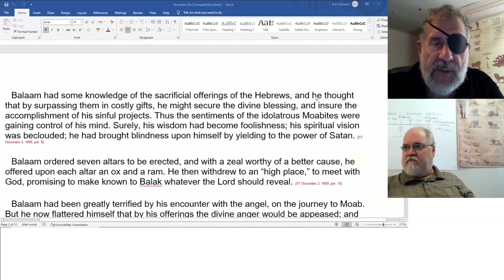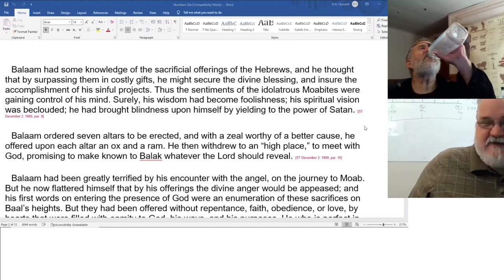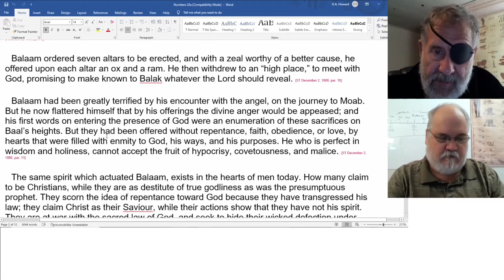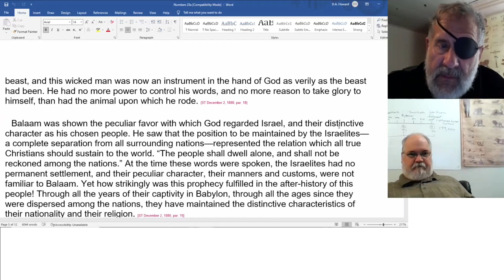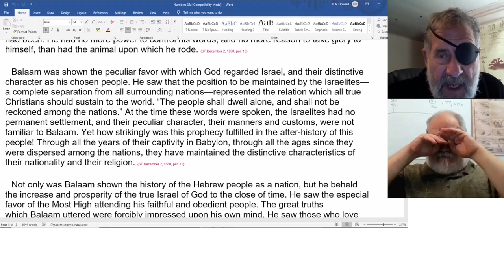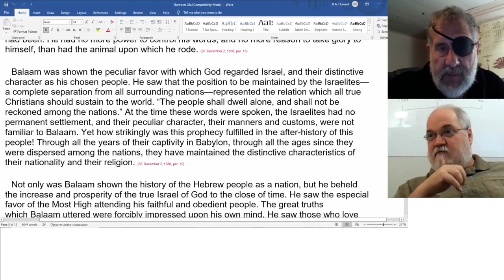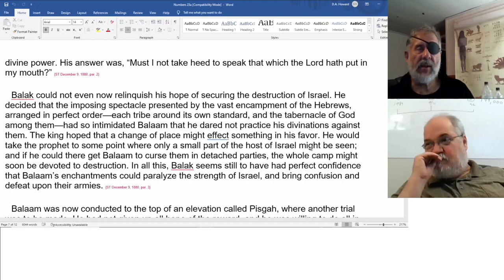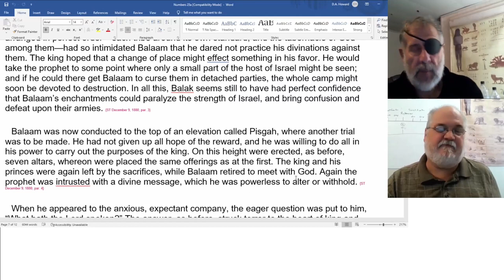2022 09 04 171. Understanding The Lines